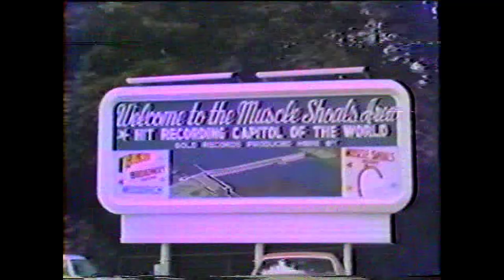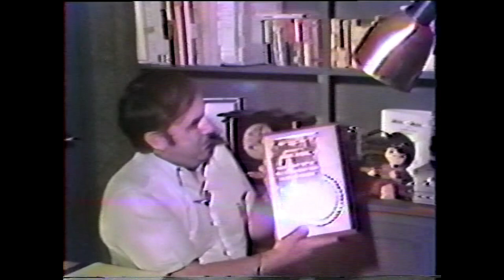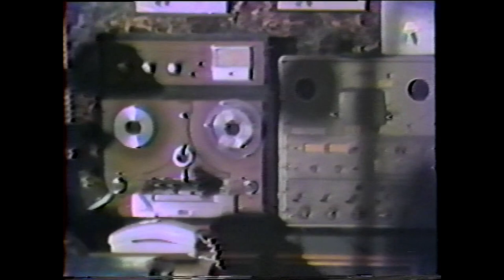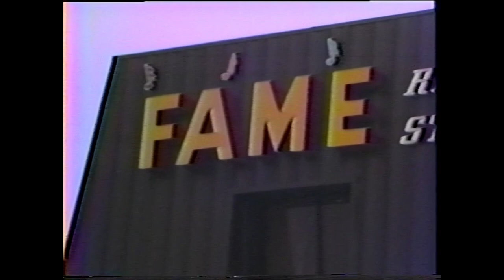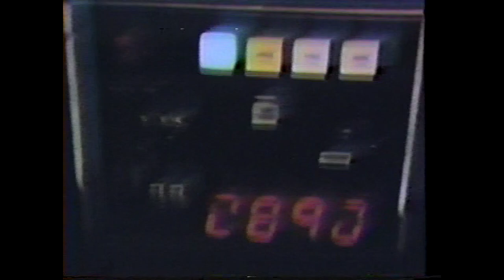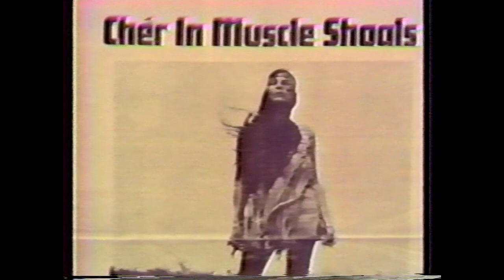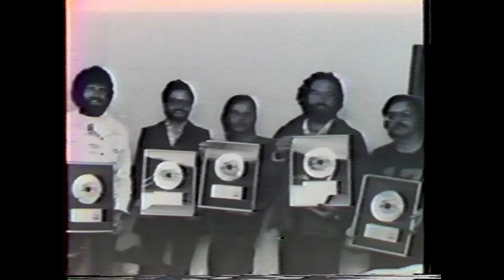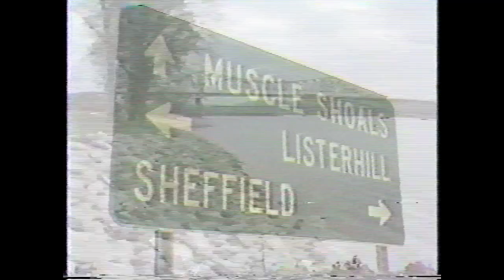Muscle Shoals Documentary 2